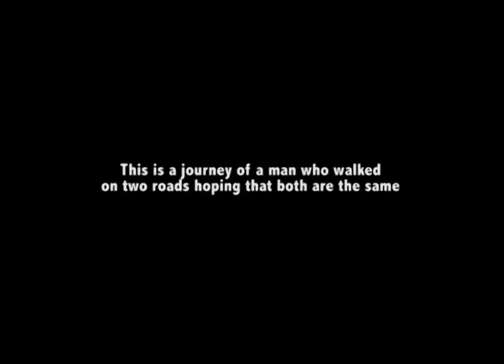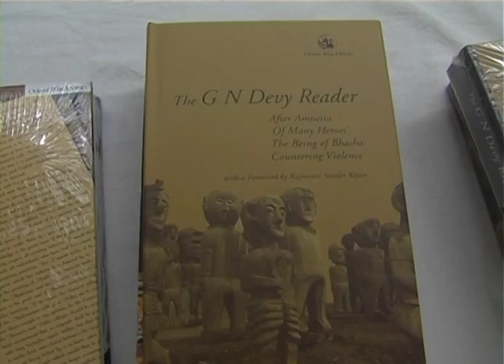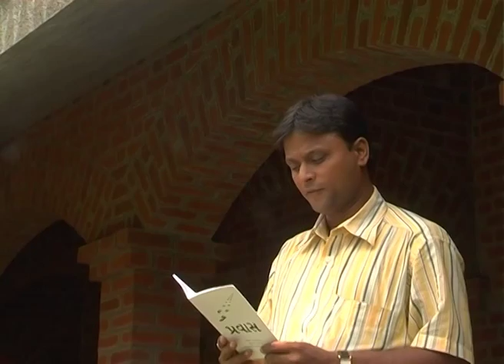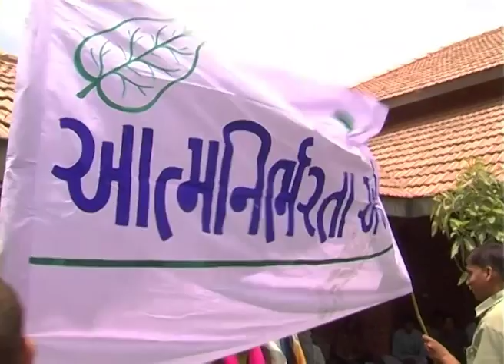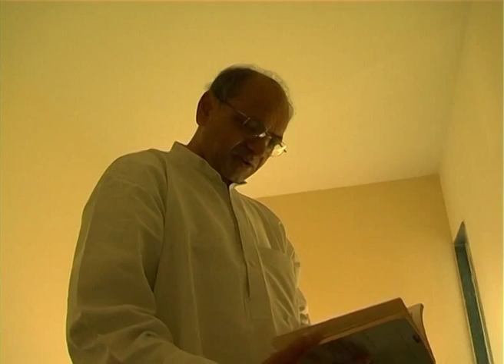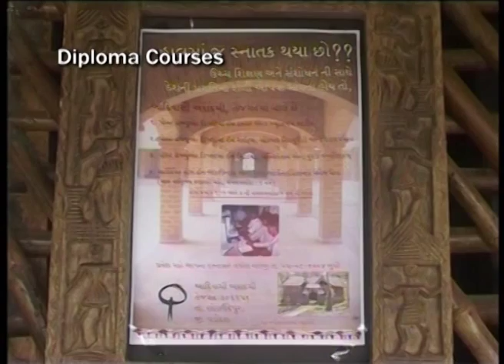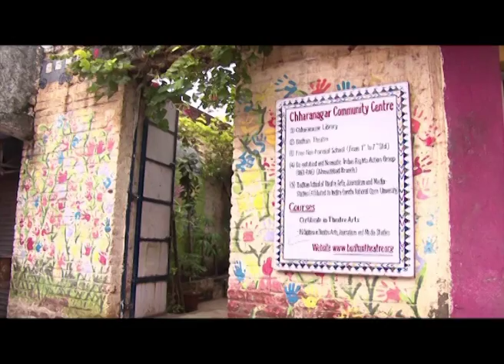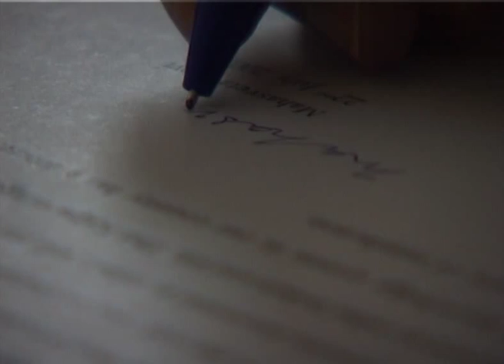Silent Thunder - Padmashree Dr. Ganesh Devy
Silent Thunder, a film is about India's one of known figure in Linguistic and literary Criticism. Dr. Ganesh Devy honored 'Padmashree Award', the fourth highest civilian award by President of India for his language work and education. Apart of Language work, Dr. Devy has left university teaching to work with Tribal communities of Gujarat and over the year he and his tribal friends founded the new idea of tribal development. This idea gave birth to an academy in the Tribal belt of Gujarat called 'Adivasi Academy' that is now recognised Centre of Excellence for Tribal Studies by Govt. of India. Dr. Devy is a writer, professor and an activist for tribal development.